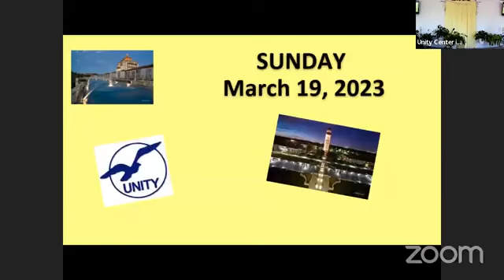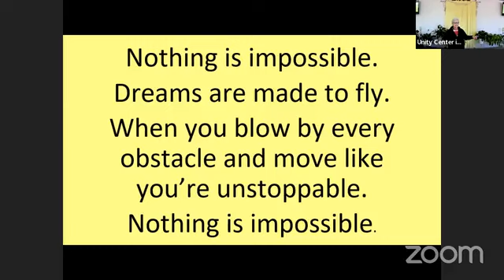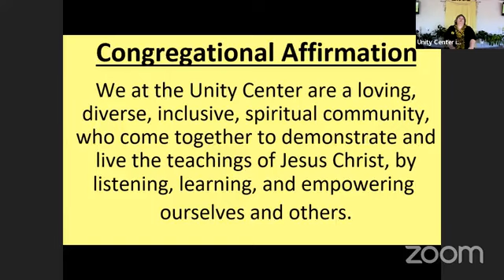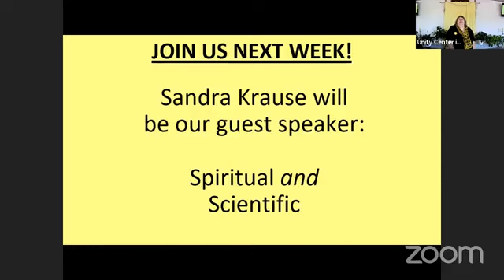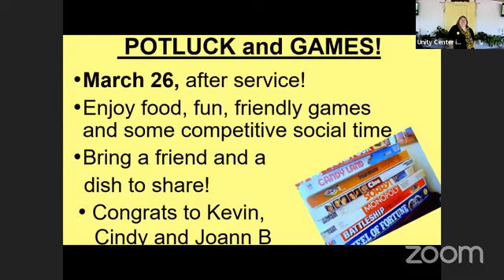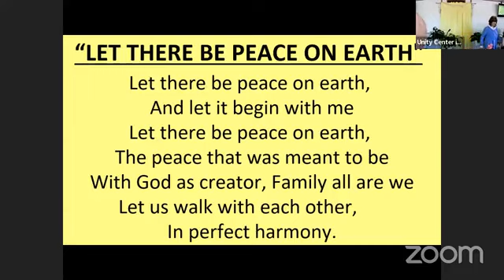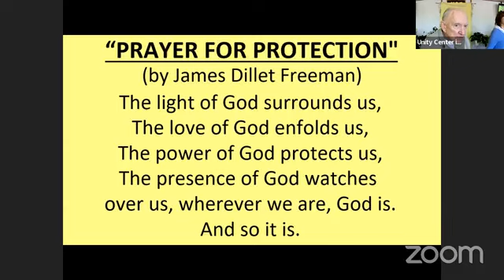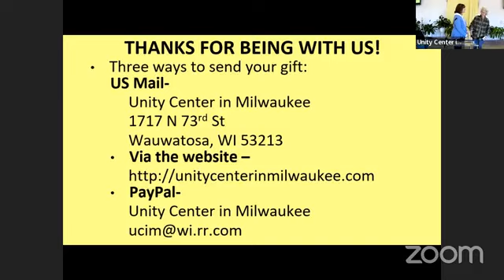Rev. Patty Pipia at Unity Center in Milwaukee March 19, 2023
This weeks Rev. Patty Pipia's message is “Releasing and Affirming”.

Creating release statements to let go of what is not working in your life. Then creating the affirmations to attract Gods good for you.